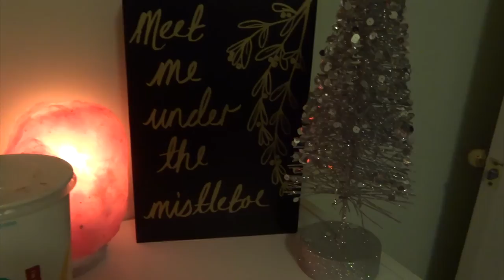Nail Date & The Beauty Room Christmas Decor // VLOGMAS DAY 1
All info can be found down here...

YAY IT'S DECEMBER!!!
I really hope you all enjoy this year of vlogmas, I know I'm super excited. Love to you all xx